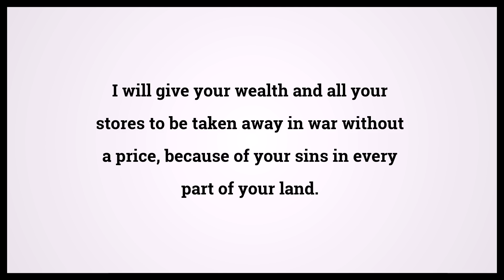Holy Bible Jeremiah 17:3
Video shows Holy Bible Jeremiah Chapter 17 Verse 3: I will give your wealth and all your stores to be taken away in war without a price, because of your sins in every part of your land. Powered by MaryTTS. Text taken from Bible in Basic Edition. Bible Jeremiah 17:3